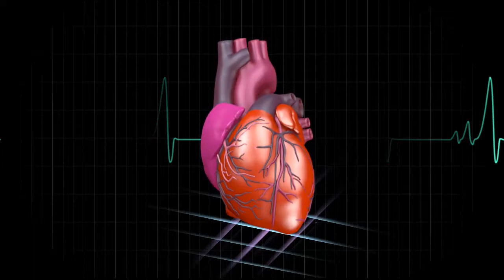Fortalecer las defensas con- Jugo Para niños jóvenes y adultos Sábila,Coco,Miel,huevos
Fortalecer las defensas ya con Sábila,Coco,Miel,huevos
y sus múltiples beneficios para la salud